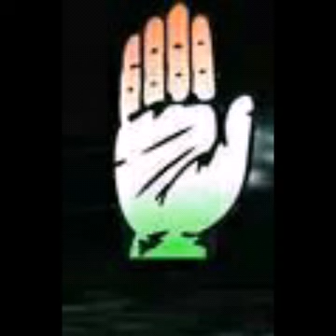Arif naseem khan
Imran shaikh